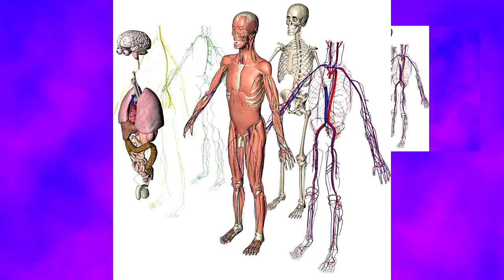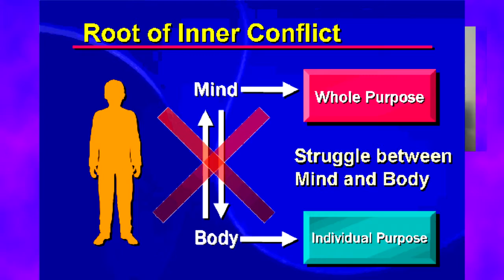Paradigm Explanation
How Paradigm Optimization works.